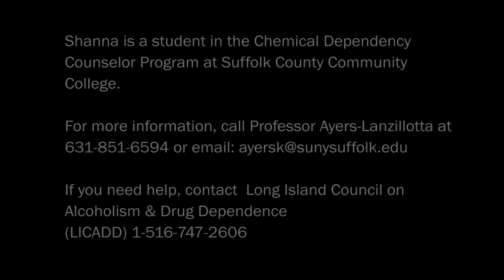Addiction Stories - Shanna - Suffolk County Community College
In this video, Shanna shares her story about her struggle with addiction, getting the help she needed and finally, finding purpose in her life through helping others. Shanna is a student in the Chemical Dependency Counselor Program at Suffolk County Community College, Brentwood NY.